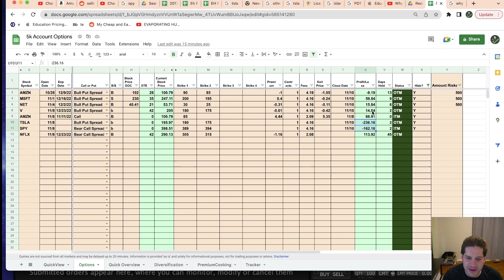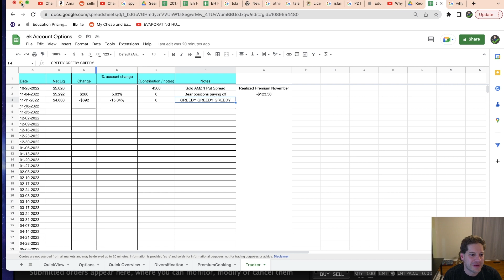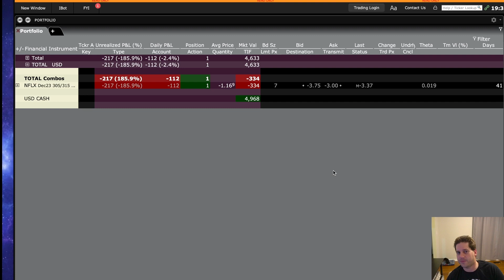Trading Options with a small account losses.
Some people will try to scam you out of your money, please be careful.  I take some major losses in this week even though the market went up.  Spy shot up quickly, but that didn't stop me from taking some losses and losing some money.  Money comes easily in the market, profits can also be taken away when you get greedy,

In this video, I'm going to show you how to trade options with a small account. By the end of this video, you'll be able to trade options with $5000.

There are a lot of options available to traders, but sometimes it's hard to decide which ones to invest in. In this video, I'm going to show you how to trade options with a small account. By the end of this video, you'll be able to trade options with $5000, and you'll know everything you need to start trading options today!

Remember, I am not a financial advisor, any information included in this video is for informational and entertainment purposes only.  It is not intended to be investment advise.  Any trades you put on, you are the one that has to deal with the consequences, so be sure you know how to manage the positions before following any trade advise.  Please seek a licensed professional for investment, tax, or legal advise.